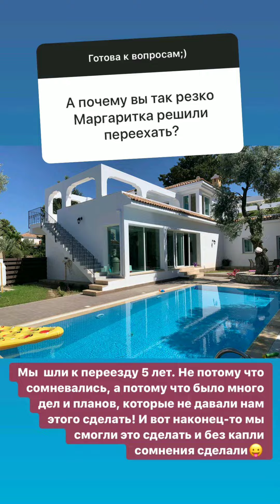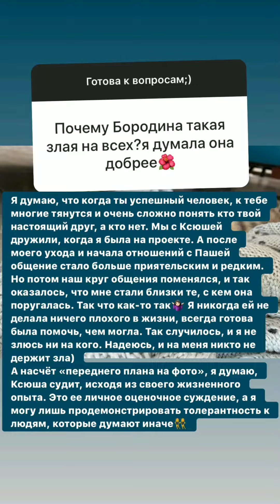Рита Марсо в сторис 29.08.2019. Вопрос-ответ.